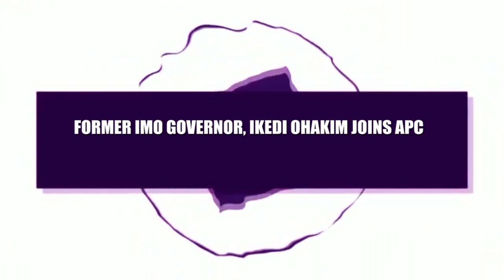FORMER IMO GOVERNOR, IKEDI OHAKIM JOINS APC